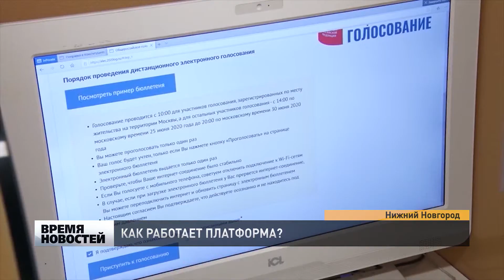Всероссийская тренировка автоматизированной системы «Выборы» прошла в Нижнем Новгороде